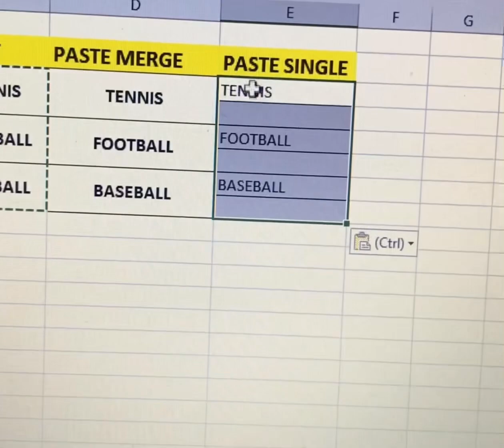Paste Merge data in single cell in excel